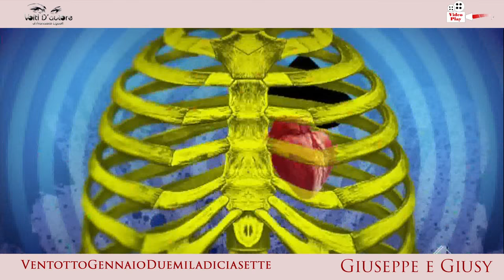GIUSEPPE E GIUSY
VIDEOPLAY WEDDING GIUSEPPE E GIUSY 28 GENNAIO 2017